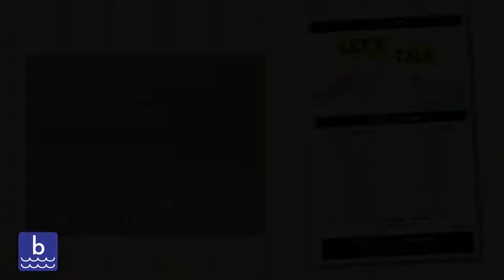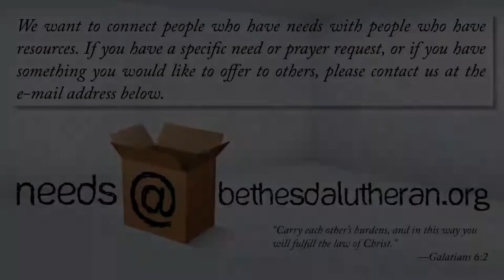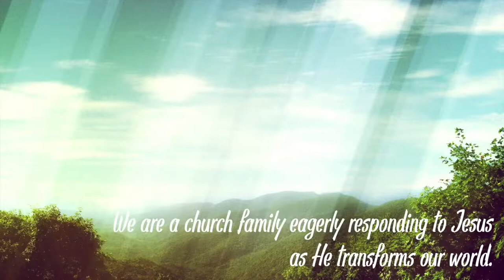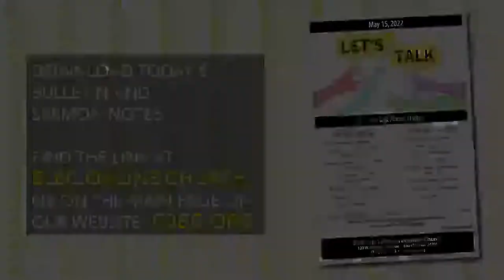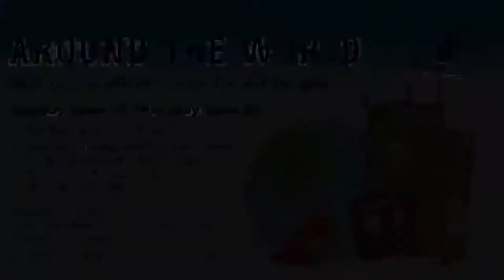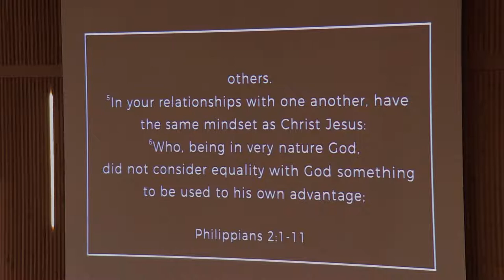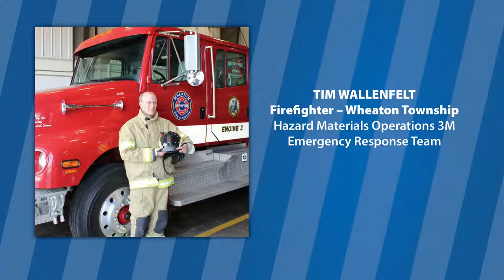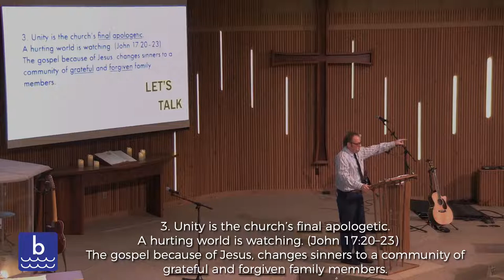Sunday Service - Traditional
Welcome to worship from Bethesda Lutheran Church in Eau Claire, Wisconsin!